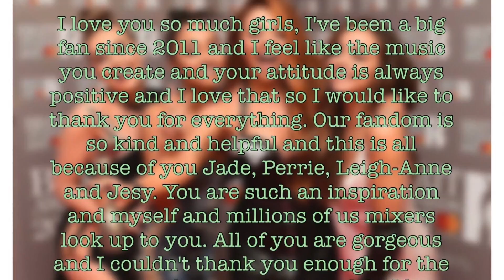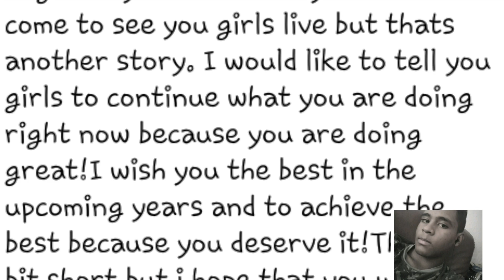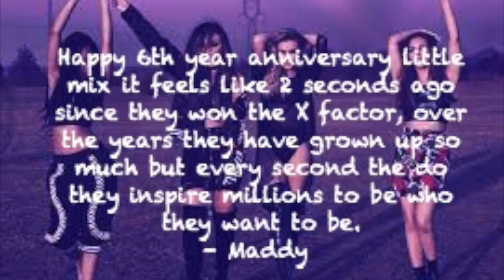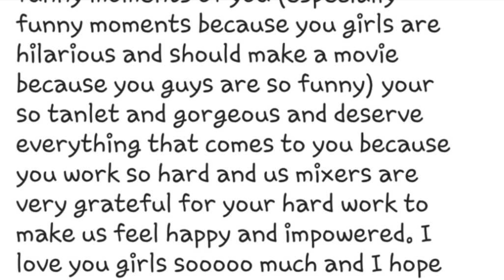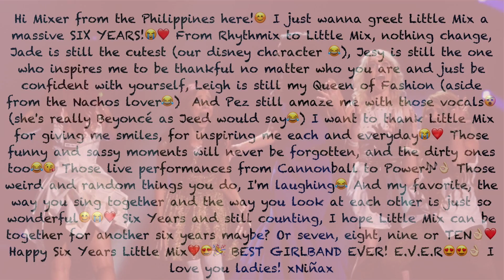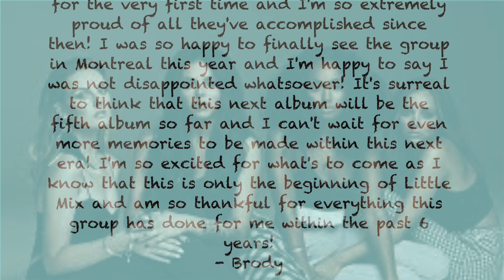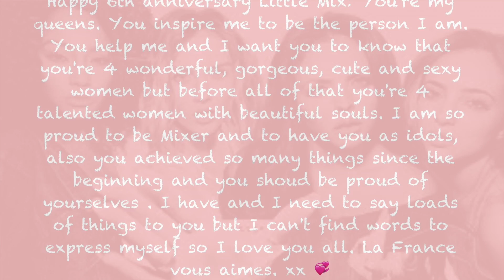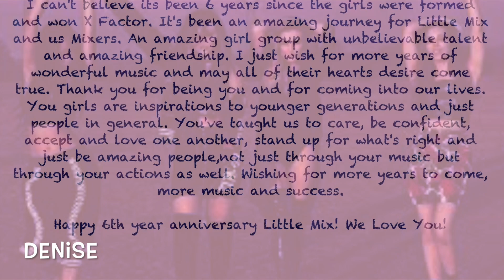Happy 6th Anniversary Little Mix | Part 1